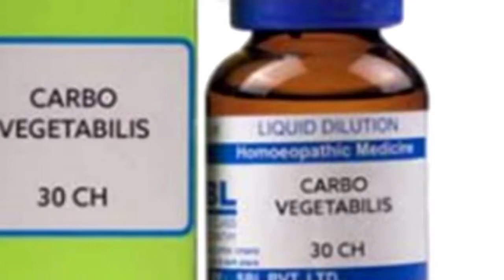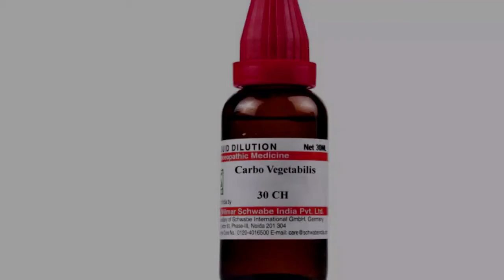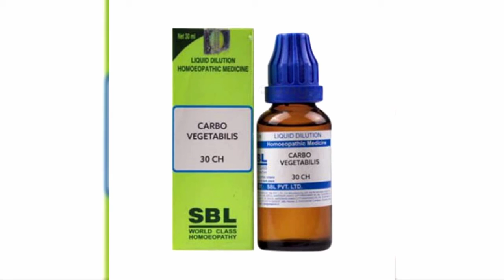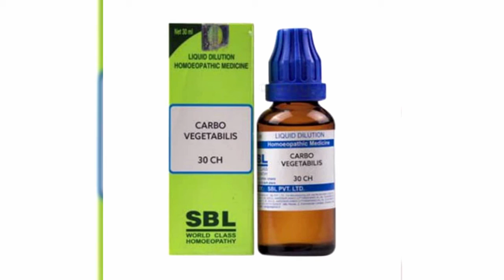Carbo veg 30 homeopathic medicine benefits | carbo vegetabilis 30 , 200 uses in hindi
Carbo veg 30 homoeopathic medicine benefits
Carbo vegetabilis 30 uses in hindi
Carbo vegetabilis 200 uses in hindi
Carbo vegetabilis homoeopathic medicine

Dr. Samriti Chaudhary (B.H.M.S.)